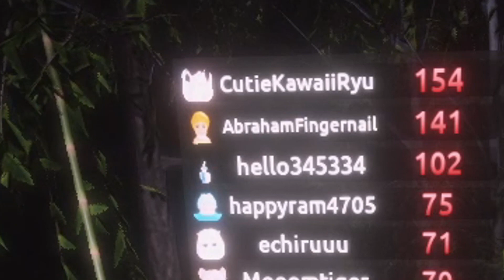WHAT IS THAT THING?? 【PataPata】 {Roblox}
You enter abandoned hotel with traditional Japanese style on a fateful night of the full moon. The hotel appears to extend infinitely and you can feel a presence of PETAPETA there.
To survive this nightmare, you must rely on uncovering clues placed throughout the hotel.
Prepare yourself for a journey into the heart of Japanese horror.